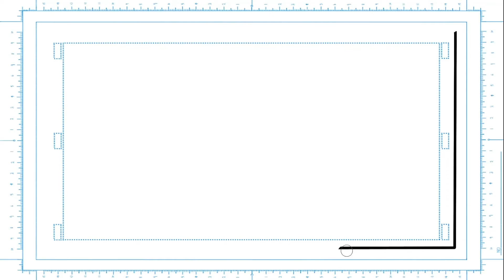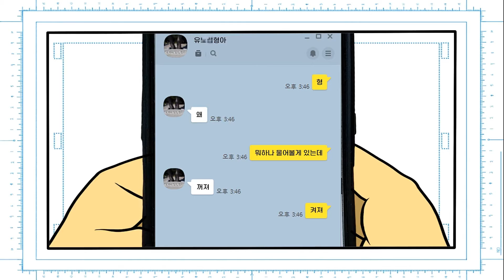킬링 타임 단편 애니메이션 [제.충.만 EP 02]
말 그대로 제목에 아주 충실하다 못해 제목 그 자체인 킬링 타임용
"제목에 충실한 만화" 두 번째 이야기 [제. 충. 만 EP 02]
2분 정도 되는 단편 애니메이션이라 부담 없이 즐기세요

혹시나 궁금하신 점 있으시면 댓글로 달아주시고요
그럼 즐거운 시청되세요!

✿ 추천영상